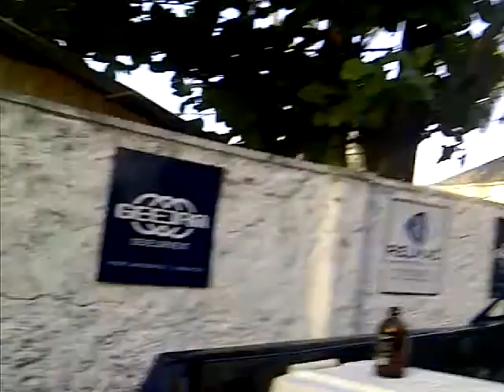Clips from Trident to Drapers Race, Port Antonio, Jamaica